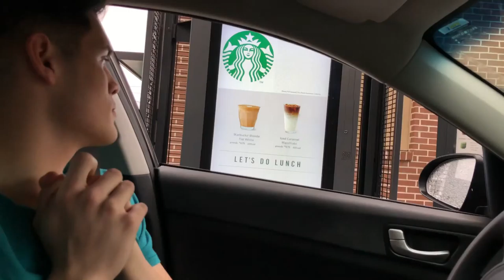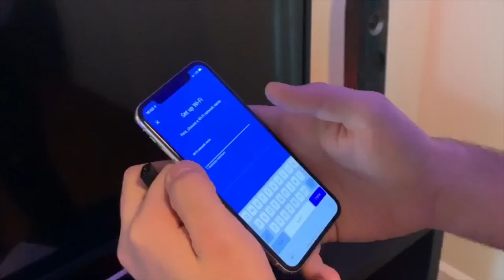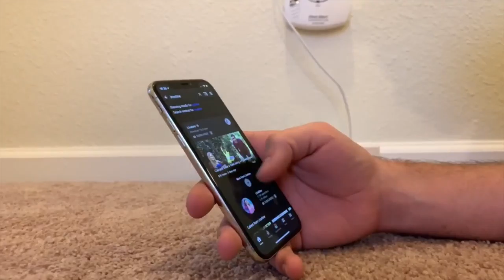Google WiFi Mesh System! (Vlog)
Being spontaneous is fun! Decided it was time for a better WiFi system in my home. A vlog ft. My roommate, here’s a peak into what my weekends are like, enjoy!